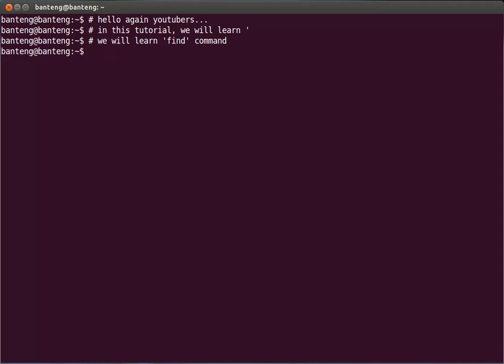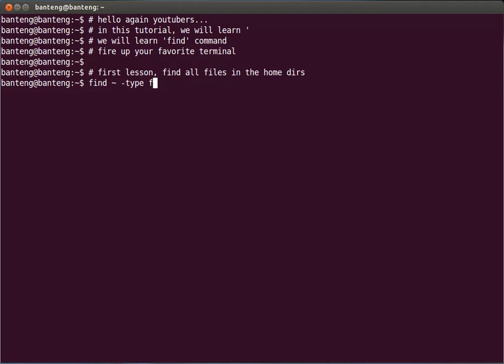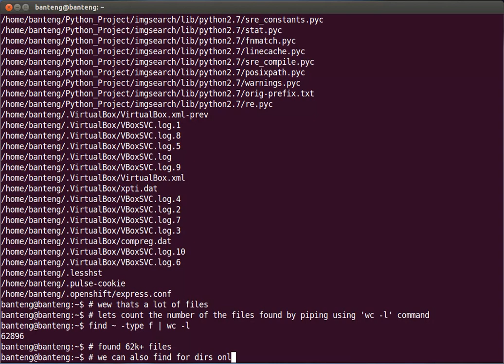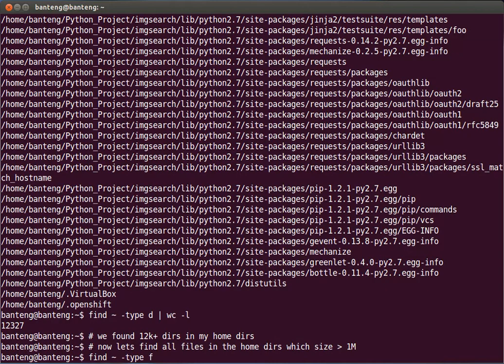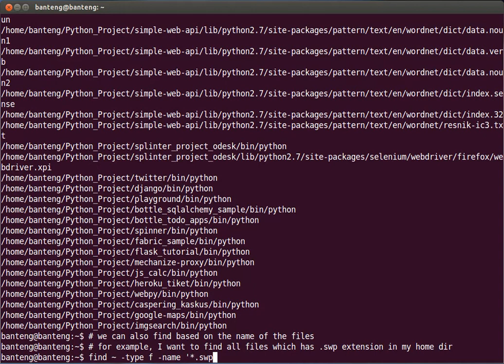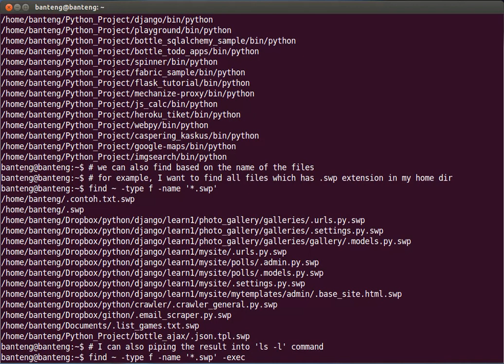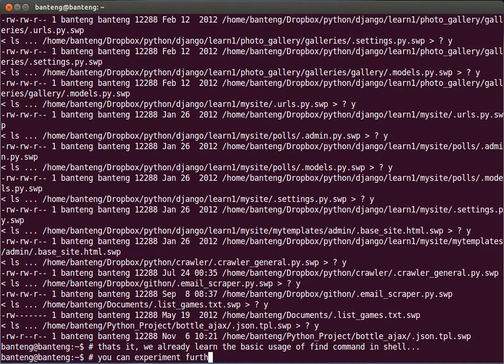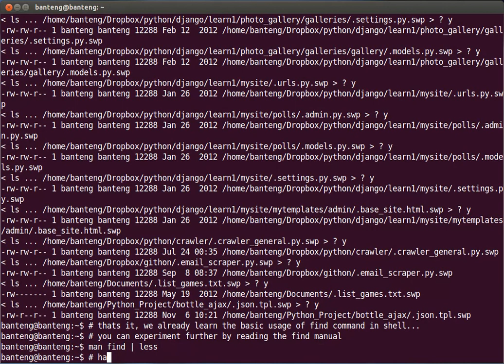Shell Tutorial - Mastering the Basic of find Command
In this tutorial we will learn how to use the 'find' in command line interface (CLI)